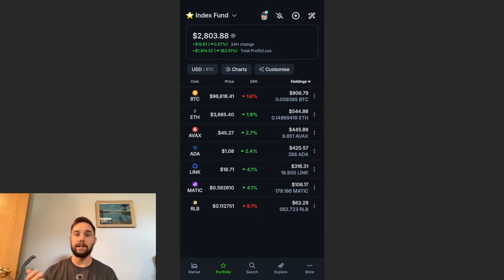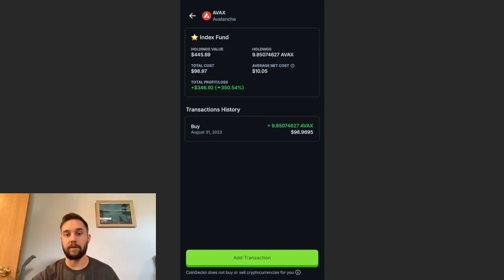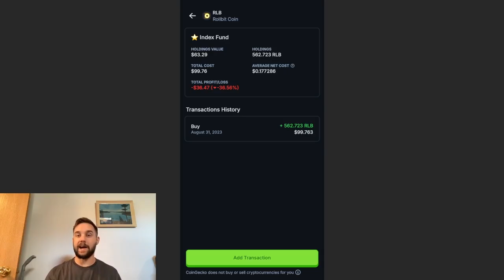I Made 3X My Money with THIS Crypto Index Fund!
Last year, I created my own crypto index fund with top-performing assets like Bitcoin (BTC), Ethereum (ETH), Cardano (ADA), Avalanche (AVAX), Chainlink (LINK), Polygon (MATIC), and Rollbit (RLB). Today, I’m sharing an exciting update: the fund has appreciated by almost 3x in value! 🚀

In this video, I’ll:

Break down the performance of each asset in my portfolio. 📊
Share insights on crypto market trends and what drove this growth. 📈
Discuss the future potential of these cryptocurrencies. 🔮
Explain how you can build your own personal crypto index fund. 💡
Whether you’re a crypto investor, a fan of DeFi, or just getting started in the world of blockchain technology, this video is packed with valuable information to help you grow your wealth.